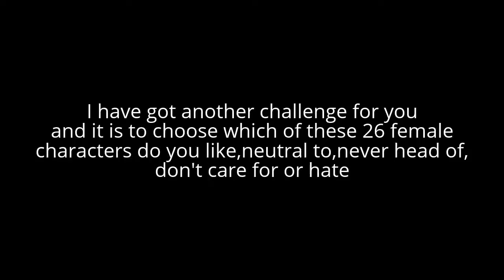Challenge for Everyone #2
This is a very special challenge for all of you and it is to choose these 26 female characters and which of them do you like,neutral to,don't care for,never heard of or hate